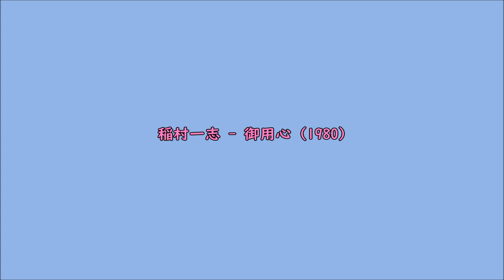稲村一志 (KAZUSHI INAMURA) - 御用心 (1980)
稲村一志と第一巻第百章 (KAZUSHI INAMURA) - 恋をするなら (1977)